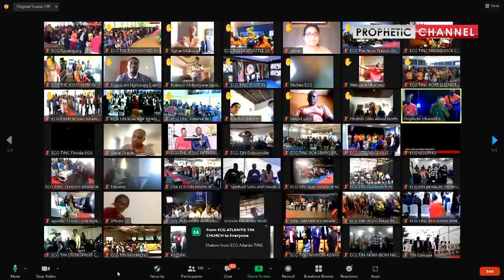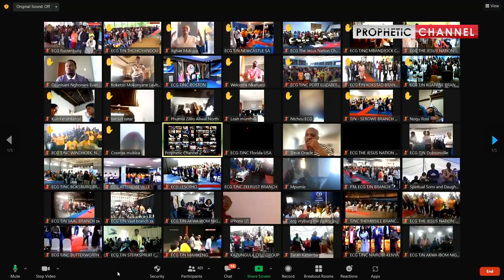MIXED PRAISE SONGS (NON-STOP) | Tribe of Judah | ECG - The Jesus Nation Church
Praise song by the Tribe of Judah, ECG.